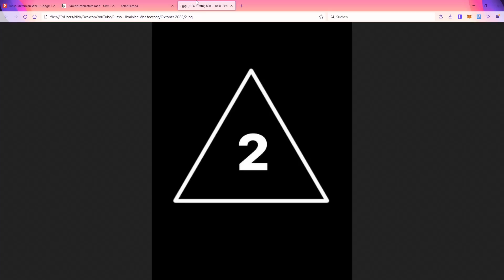Ukrainische Offensive am Dnepr scheitert, Artillerie intensiv auf beiden Seiten im Einsatz!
Frontbericht #69 des Russisch-Ukrainischen Kriegs - Update vom 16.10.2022